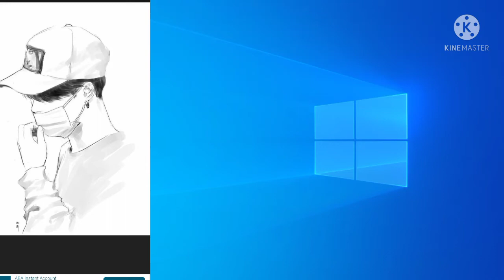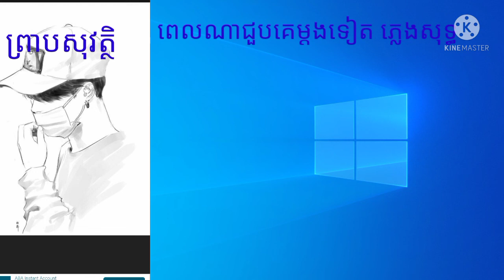ពេលណាជួបគេម្ដងទៀត ភ្លេងសុទ្ធ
សូមបងប្អូនជួយចុចសាប់ស្កាយម្នាក់មួយផង